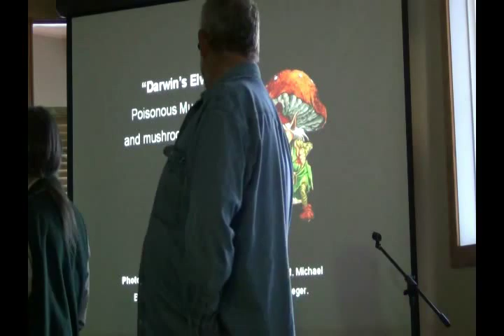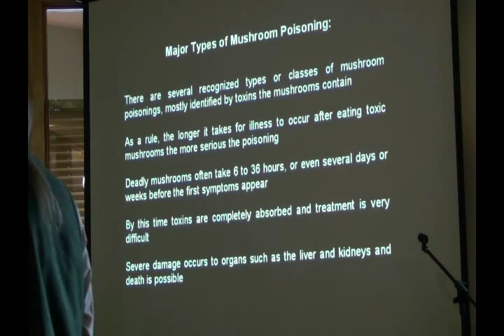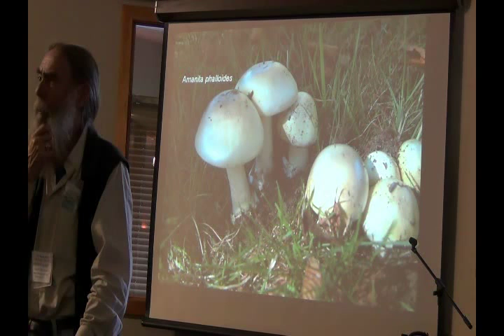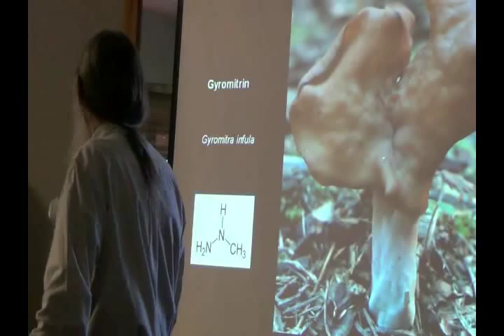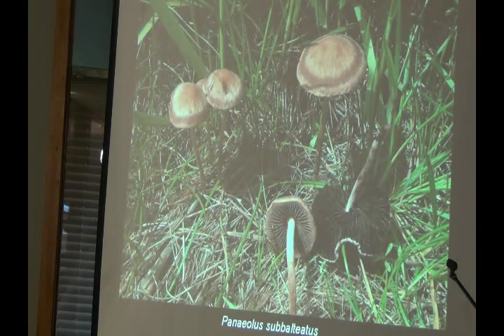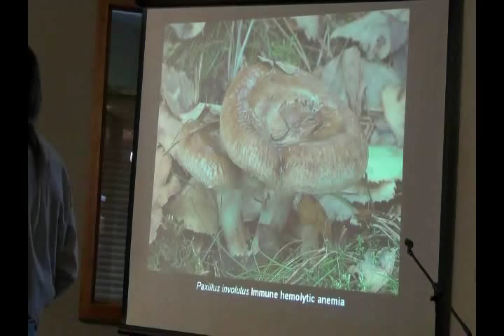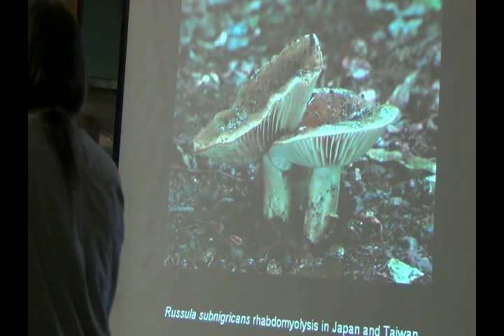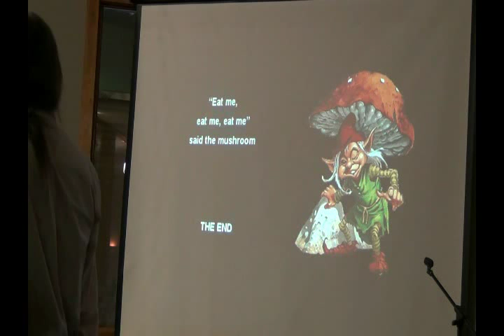5 Darwin's Elves Poisonous Mushrooms Paul Kroeger